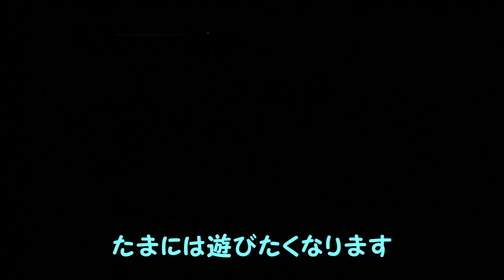【月下の夜想曲】魔導士アルカードが行く#19「遠距離攻撃対決」【ゆっくり実況】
デスも私も直接攻撃しないという。お互いにおとなしいタイプなのかも。

PS悪魔城ドラキュラX　月下の夜想曲　魔法　必殺技　ゆっくり実況